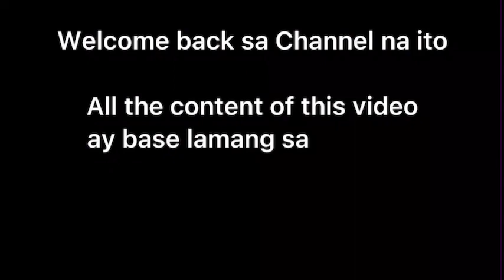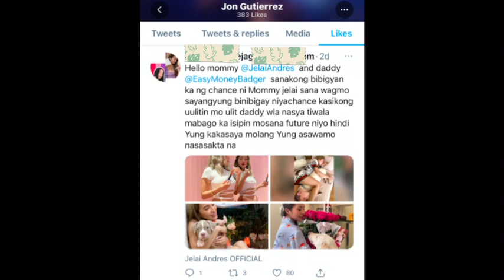JON HANDANG MAGBAGO KUNG BIBIGYAN ULITNNG CHANCE NI JELAI ANDRES?!